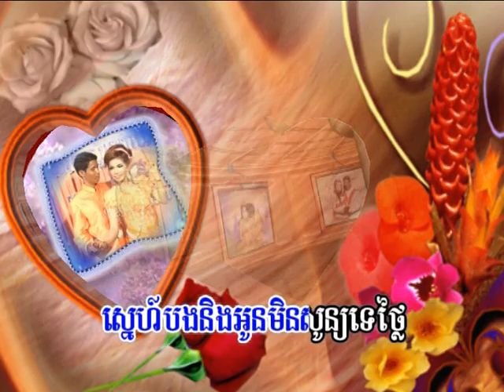Khmer Wedding Party 02 (មង្គលការប្អូនស្រី)